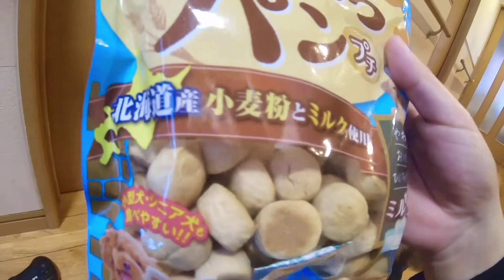『大暴走まであと５秒？』おもしろおもちゃで3匹のトイプードルが大興奮!!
Amazonにて購入したドローンはいかがでしたか？
おもしろいアイテムにワンちゃん達も大変喜んでいました！
是非購入してみてね？

んいか面白いアイテムがあれがレビューするので
コメント欄に気軽にコメントしてね？

餌やり（高評価）お願いします🥺

毎日、トイプー、柴犬、ハムちゃんの投稿を
２回しています！

閲覧、ありがとうございます！